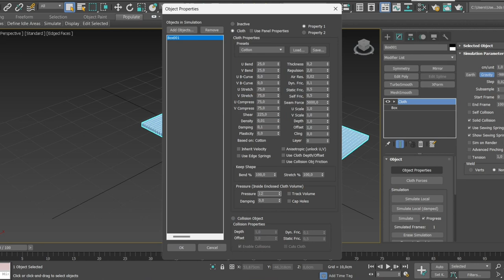3dsMAX How is it made pillow